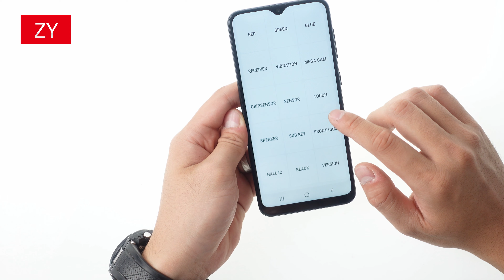How to check the samsung A10E/A20E LCD quality | review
Hengweiye Technology successfully developed Samsung after-sales LCD screens using advanced DTTI In-cell technology in August 2020. ZY TFT incell LCD can be adapted to Samsung A series A10E/A20E, A10s, A20, A20s, A30, A30s, A40s. Samsung M series currently has M10 and M20. Samsung J series developed J4, J610, J810. The screens of other Samsung mobile phone models are under active development.